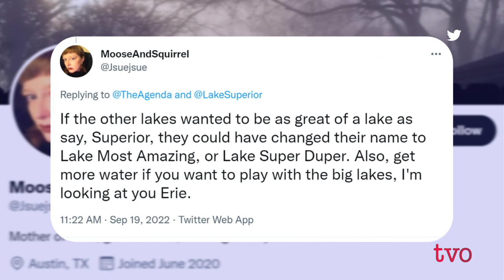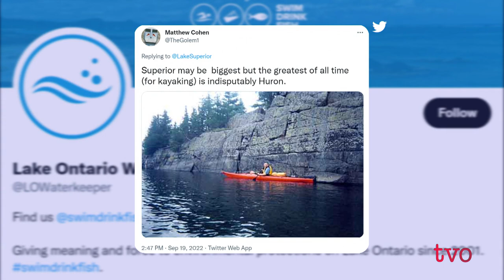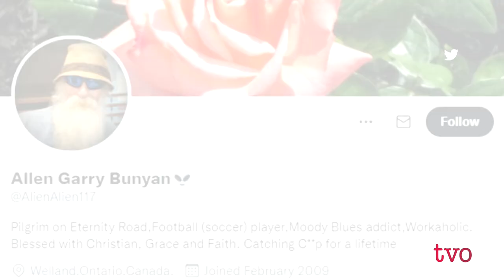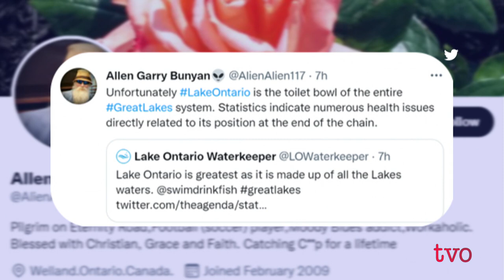Which Great Lake is the Greatest of Them All? | The Agenda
Is there a Great Lake that's better than the others? We asked five people - activists, politicians and artists - to discuss which lake deserves that title. And now they're ready to debate the issue. At issue: how to protect the diverse ecosystems and communities. Artist and activist Sarain Fox defends Lake Ontario, while president and CEO of World Wildlife Fund, Canada Megan Leslie vouches for Lake Huron. Tony Dekker of indie folk-rock band Great Lake Swimmers makes the case for Lake Erie, and St. Catharines Mayor Walter Sendzik advocates for Lake Michigan. And the anonymous creator behind the Twitter parody account @LakeSuperior explains why his lake is the GLOAT (the Greatest Lake Of All Time).